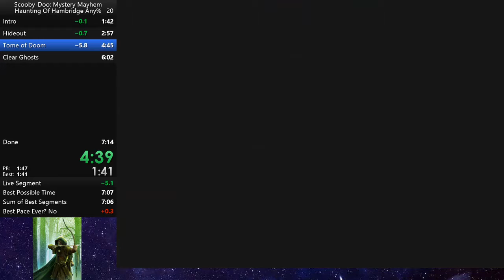Scooby-Doo! Mystery Mayhem: Haunting of Hambridge Any% - 6:59 - (Former WR)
Crazy run, got great luck in final part :) sub 7 hype

retimed to 6:59 (.967 or .933)